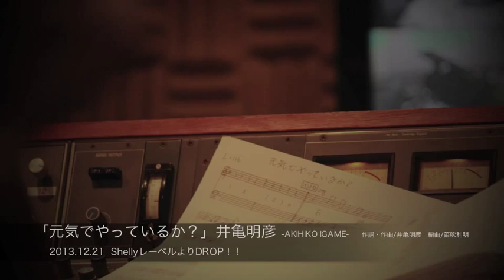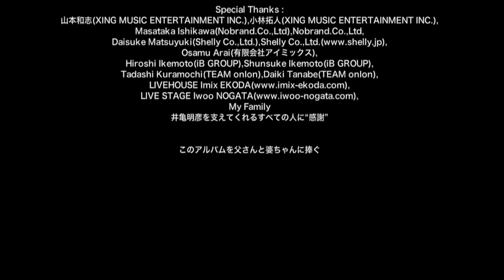「元気でやっているか？」井亀明彦 アルバムメイキングムービー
情熱100%系シンガーソングライター井亀明彦。
待望のフルアルバム「元気でやっているか？」が遂に完成!!
デビューから10年、超一流スタッフが集結し制作された最高傑作。

井亀明彦（いがめあきひこ）-AKIHIKO IGAME-
1978年1月5日、広島県福山市生まれ。
中学3年生の時、70年代フォークアーティストに影響を受け音楽活動を開始する。

2000年に上京し、音楽制作及び、数々のライヴ経験を積む。

2003年、長渕剛をはじめ、チャゲ&飛鳥、松山千春、浜田省吾、今井美樹 etc...
多くの有名ミュージシャンを手掛けた笛吹利明(うすいとしあき)氏全面プロデュースのミニアルバムでデビュー。

単純明快なメロディーラインと、自身の経験を元に描き出すストレートでメッセージ色が強い歌詞が特長。

「癒し」に頼りがちな現代に、あえてガムシャラな生き方を示すライヴスタイルと、カリスマ的なトーク及びキャラクターが話題となり、
小学生からご年配の方まで、男女問わず幅広いファンを得る。

2003年より都内エフエム局にてメインパーソナリティーを務める番組がスタート。
放送は6年半1600回の放送を超える。
2007年より広島県福山市を中心としたエフエム福山でもメインパーソナリティーを務める番組がスタート。

大ヒット食品系ソング「クルクルたまごごはん」の作曲・トータルプロデュースを手掛けるなど、作曲家・プロデューサーとしても活躍。
楽曲提供・プロデュース作品は多数。

2008年にはライブハウス【アイミックス江古田】をオープン。
2012年には2店舗目となるライブハウス【アイウー野方】をオープン。
アーティストの育成にも力を注いでいる。

*アルバム参加ARTIST & STAFF*

Producer : Akihiko Igame
Co. Producer : Toshiaki Usui & Takashi Okano

Vocal & A.Guitar & Harp : Akihiko Igame
A.Guitar & G.Guitar & F.Mandolin : Toshiaki Usui
Drums : Eiji Shimamura
Drums : Michio Kawano
E.Bass : Shigeru Okazawa
A.Piano & Keyboards : Yasuharu Nakanishi
A.Piano & Keyboards : Ryoichi Kuniyoshi
Keyboards : Hajimu Takeda
E.Guitar : Jun Sumida
E.Guitar : Atsuyoshi Kiyonaga
Programming : Yuji Yoshida
Programming : Toshiaharu Shibuya
Chorus : Mitsuko Saburi

Recording Mixing & Mastering Engineer : Takashi Okano
Recording Engineer : Kengo Katoh(tokioramanagement) & Naoya Nakatsu
Recording Studio : studio Dede & cradle studio
Recording Studio : Sound Arts Studio & DUTCHMAMA STUDIO
Mastering Studio : cradle studio

Designer : Yuki Katsuragi(kotodama DESIGN)
Photographer : Ayano Igame(TEAM onIon) & Sohichiro Ohkawa

Hair & Make up : Jyoji & Kyohei Wakui & Aki(Lien hair)

Management : Shelly Co.,Ltd. & office onIon

笛吹利明（長渕剛、松山千春、尾崎豊、チャゲ＆飛鳥、etc.）
中西康晴（長渕剛、泉谷しげる、尾崎豊、ゆず、etc.）
国吉良一（長渕剛、中島みゆき、KinKi Kids、etc.）
竹田元（長渕剛、甲斐バンド、吉田拓郎、山本潤子、etc.）
島村英二（長渕剛、吉田拓郎、さだまさし、中島みゆき、etc.）
カワノミチオ（福山雅治、尾崎亜美、Every Little Thing、杏子、etc）
岡沢茂（長渕剛、矢沢永吉、浜田省吾、稲垣潤一、etc.）
角田順（長渕剛、もんた&ブラザーズ、松山千春、etc.）
清永充美（高橋直純、伊藤賢治、VOXRAY、こころね、etc.）
岡野崇史（EXILE、ISSA、ナイトメア、etc.）